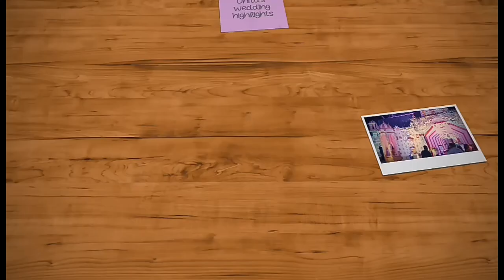Onita wedding highlights